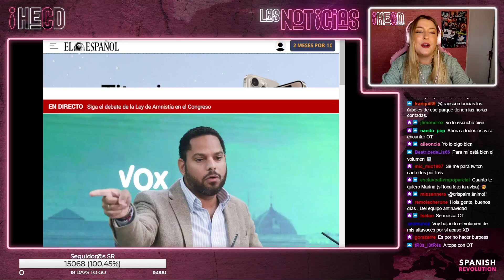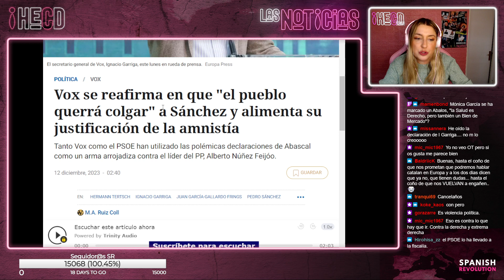HECD! 349 - Vox y su apología de matar al Presidente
El directo de Marina Lobo en nuestro canal de TWlTCH de lunes a jueves a las 12:30: busca @Srevolution.

 / spanish_revo

 / spanishrevo

 / spanishrevol

 / spanishrevolu